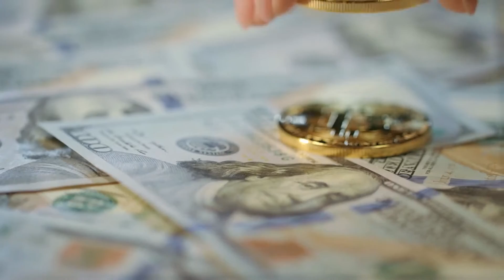Miami planea lanzar su propia criptomoneda| Hormiga TV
Este lunes portales digitales informaron sobre la iniciativa de la ciudad de Miami en ser la primera en tener su propia Criptomoneda. De nombre MiamiCoin,  esta seria una criptodivisa que, según la página web oficial, CityCoins, tiene como fin apoyar los proyectos de la "Ciudad Mágica" mientras beneficia a sus poseedores.